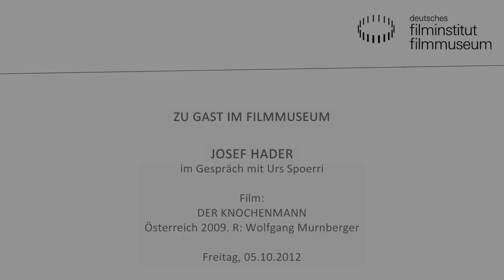DER KNOCHENMANN (A 2009) - Filmgespräch mit Josef Hader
Josef Hader ist gegenwärtig einer der populärsten Schauspieler und Kabarettisten Österreichs. Seine Rollen sind die der Außenseiter und Eigenbrötler, seine Filme meist rabenschwarze Komödien und zum Brüllen komisch – bis das Lachen im Halse stecken bleibt. „Alles, was er anfasst, wird zu Gold“, stellten seine Kabarettkollegen Stermann & Grissemann im österreichischen Fernsehen fest.

Der Film INDIEN (1993) machte Hader über die Grenzen Österreichs hinaus bekannt. Und auch bei den Wolf-Haas-Verfilmungen KOMM SÜSSER TOD (2000), SILENTIUM (2004) und DER KNOCHENMANN (2009) war er als Drehbuchautor mitverantwortlich für die einzigartigen Dialoge, die er in seiner Meisterrolle als Ex-Detektiv Brenner mit grantelndem Charme auf die Leinwand brachte.

Als Kabarettist tourt Hader seit den achtziger Jahren durch Österreich und Deutschland, seine Programme sind häufig eine Mischform aus Theater, Kino und Kabarett. Bereits 1990 wurde Hader mit dem Deutschen Kleinkunstpreis ausgezeichnet.

DER KNOCHENMANN
Österreich 2009. R: Wolfgang Murnberger.
D: Josef Hader, Josef Bierbichler, Birgit Minichmayr.
Ein Mann namens Horvath ist verschwunden, und die letzten Leasingraten für sein Auto sind nicht bezahlt. Unwillig übernimmt der ehemalige Polizist Brenner (Josef Hader) von seinem alten Freund Berti den Auftrag, Horvaths Leasingwagen zurückzubringen, und macht sich auf den Weg in die österreichische Provinz. Er landet im „Löschenkohl“, einer Backhendlstation von legendärem Ruf. Tausende Hühner müssen wöchentlich ihr Leben lassen, um hier, knusprig paniert, bis auf die Knochen abgenagt zu werden. Über den Verbleib von Horvath wird ihm im „Löschenkohl“ jede Auskunft verwehrt.

Josef Hader im Gespräch mit Urs Spörri (Deutsches Filmmuseum)
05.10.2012 im Kino des Deutschen Filmmuseums